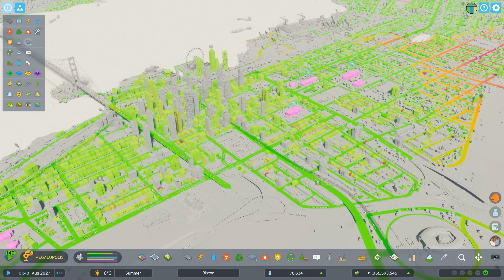Auburn Gets Some Much Needed Upgrades | Cities Skylines 2 Let's Play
Welcome to Bixton! A new Cities: Skylines 2 Let's Play series.

Map : Tampere

0:00 Downtown Auburn upgrades
12:15 Highway Interchange ppgrades
25:30 Building more schools
31:50 Building Auburn University campus

PC Specs:
-CPU: AMD Ryzen 9 5900x
-CPU Cooler: Corsair H150i Capellix RGB
-GPU: ASUS STRIX 3080
-RAM: Corsair Vengeance RGB Pro 64GB
-Mobo: ASUS Prime x570 Pro
-Case: Corsair 465x RGB